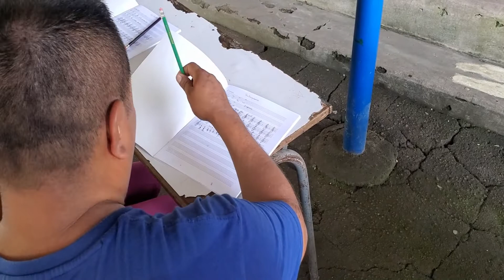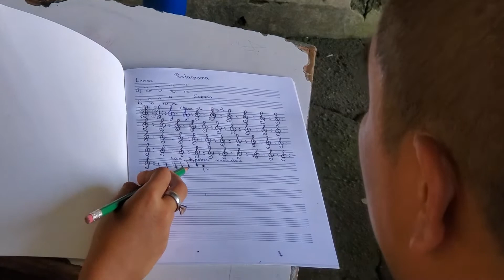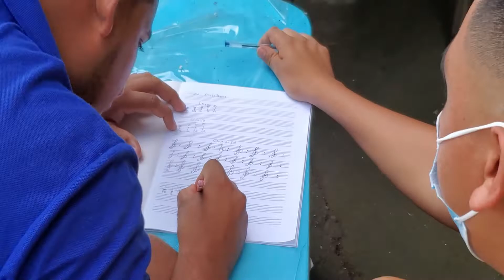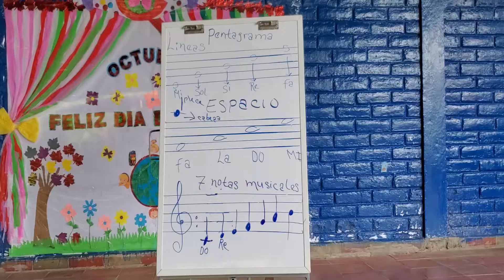Escuela de música en el Caserío El Tejar.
Nos hicimos presente al Centro Escolar Caserío El Tejar para dar a conocer un nuevo proyecto que se está realizando en la comunidad lo que es una escuela de música, la cual beneficiara a grandes y chicos para que puedan aprender el arte de la música, es un proyecto donde no se tiene un patrocinio solamente la unión de la comunidad esperando a que personas se sumen y puedan brindar ayuda para que se siga desarrollando dicho proyecto.